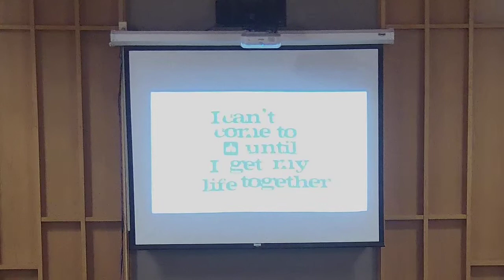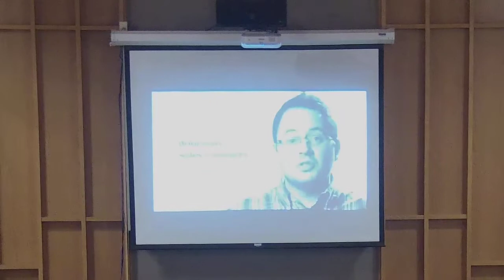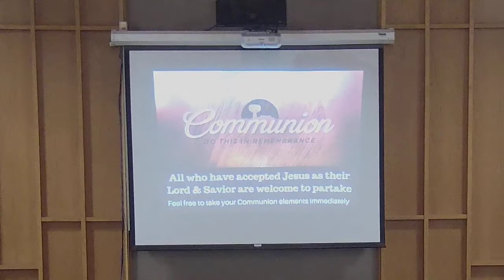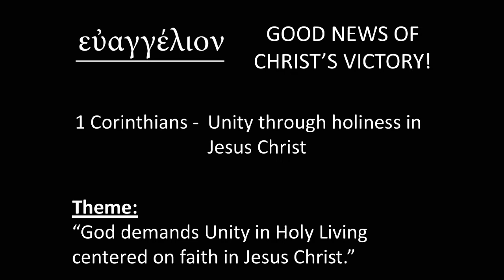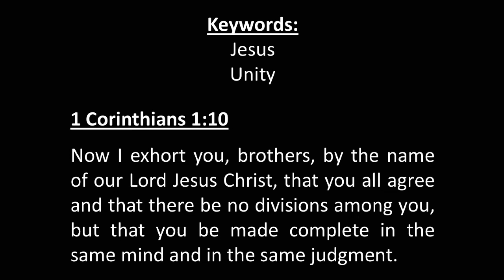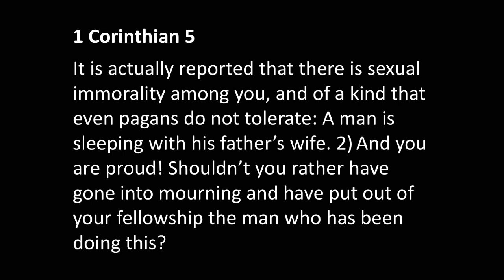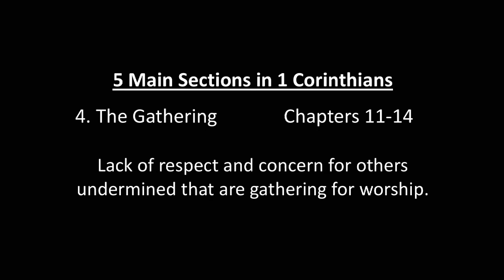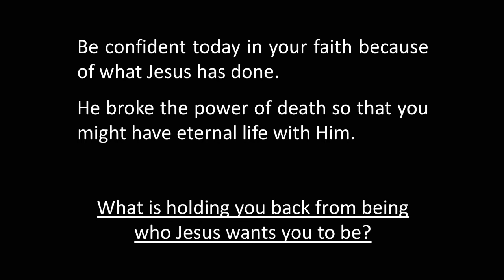1 Corinthians: God of Holiness - Nate Hagen